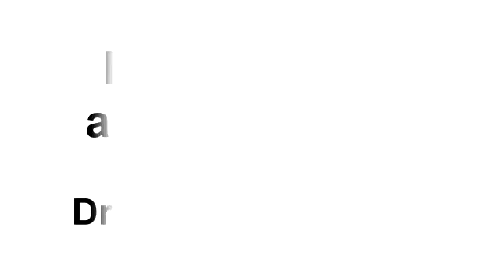Dr. Nick and Dr. Naina discuss Inflammation and Hormones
Delgadoprotocol.com

Joint pain, arthritis, heart disease, Dr. Nick and Dr. Naina discuss Inflammation and Hormones.